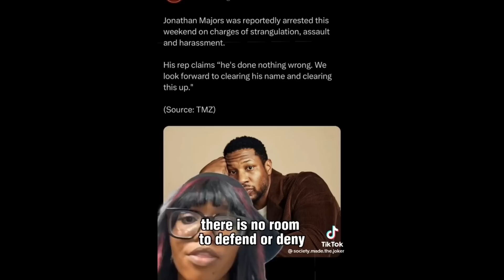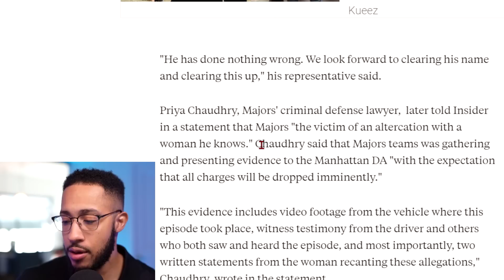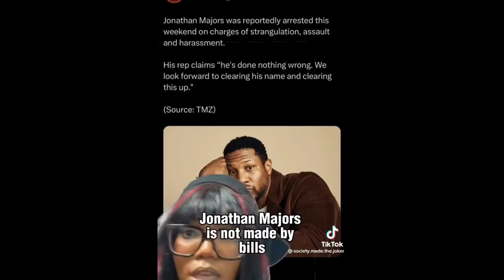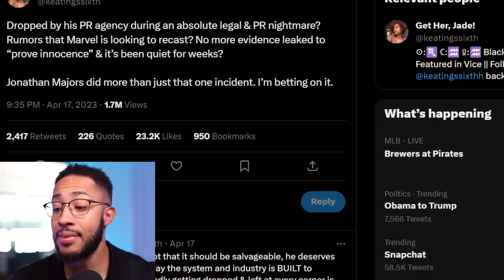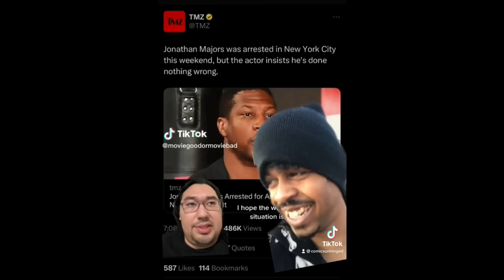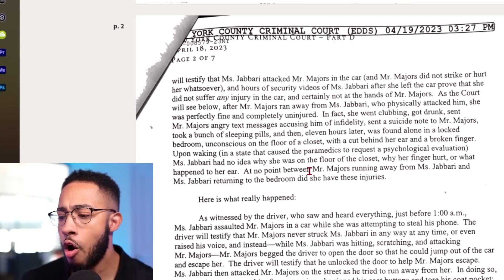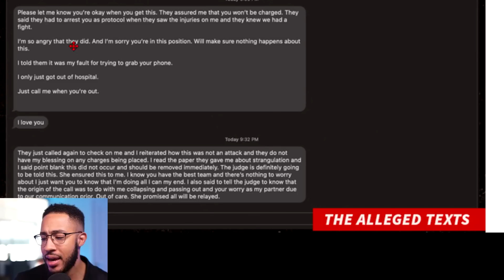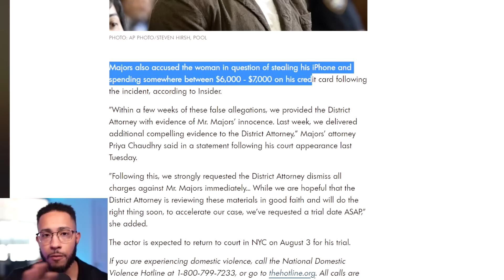Jonathan Majors Is INNOCENT & Goes After His Accuser!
The New York Police Department has determined that a woman who accused the actor Jonathan Majors of assault attacked Mr. Majors herself and believe that there is enough evidence to support her arrest, according to three people with knowledge of the matter.

Mr. Majors, who starred in “Creed III” and was to appear in several Marvel movies, was arrested in March after the woman, Grace Jabbari, told the police that he had assaulted her during a taxi ride to his home in Manhattan. Ms. Jabbari, who had been in a relationship with Mr. Majors for several years, said he slapped her face, put his hands on her neck and violently grabbed her hand, according to court records.

Two months later, prosecutors filed an updated account of the incident, in which Ms. Jabbari no longer accused Mr. Majors of having grabbed her neck, but said that he had pushed her into a vehicle. She maintained that he had slapped her in the face, and said that Mr. Majors had grabbed only her middle finger, not her full hand.

A lawyer for Mr. Majors, Priya Chaudhry, has said that the charges are false, and that in fact it was Ms. Jabbari who assaulted her client. She has also said that Ms. Jabbari, a dancer who had worked as a movement coach on one of Mr. Majors’s movies, stole personal belongings from his home.

In a letter to a judge in April, Ms. Chaudhry said that Ms. Jabbari’s tale was a “complete lie,” and told an alternative story, saying that after Ms. Jabbari physically confronted Mr. Majors, hitting and scratching him, she went out clubbing and later passed out in a closet at his home, waking up with injuries to her finger and ear. The New York Post obtained video of Ms. Jabbari out late that night. Insider reported this week that Mr. Majors had filed a police report against her.